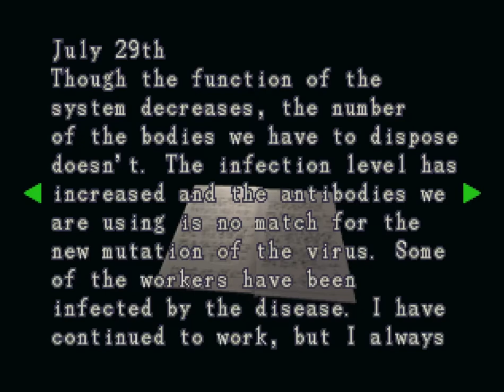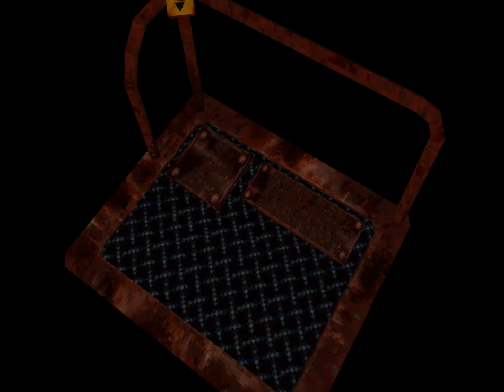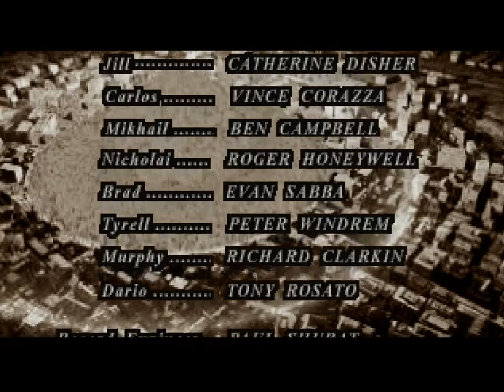Resident Evil 3: Nemesis [8F] Bygones Be Bygones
No idea how I was actually supposed to shoot down Nicholai there.

I enjoyed Resident Evil 3, but it was hard, even on easy mode. While I breezed through normal in Resident Evil 2 (see my AGI run), I died several times on this game. I was initially impressed by the open city environment, but that actually turned out to be mostly a bunch of corridors. The game seemed to lean too hard on Nemesis, lacking a compelling villain to struggle against. It's not the best Resident Evil, but it was fun to play.

Now Code Veronica is the last classic Resident Evil game I have to beat (assuming Outbreak 1 & 2 aren't counted among that number).